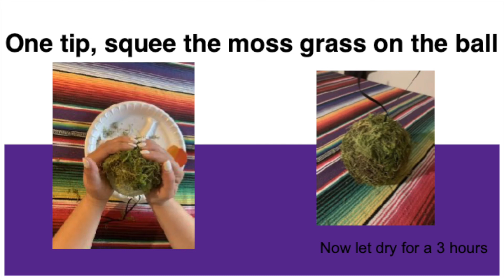DIY Moss Ball